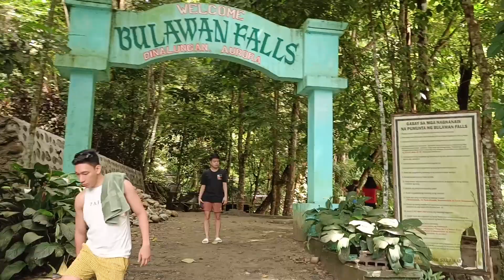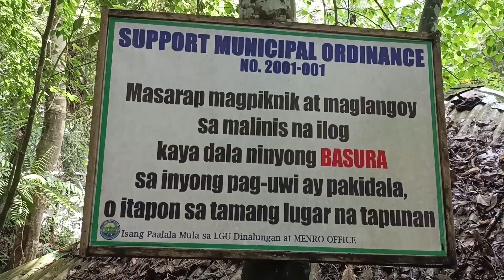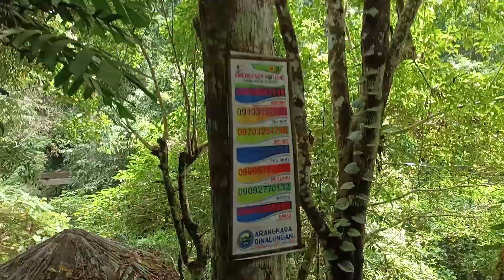A place that you will be amazed by its own beauty BULAWAN FALLS IN CASIGURAN